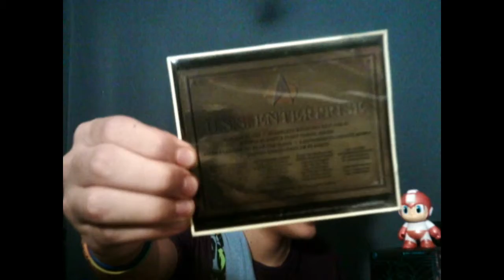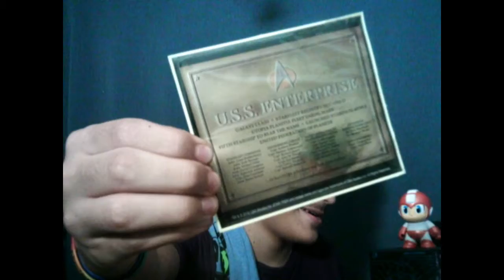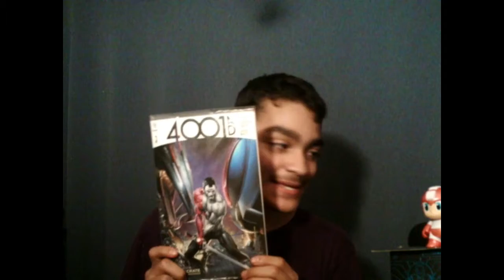loot create futuristic - ROBOTS!!